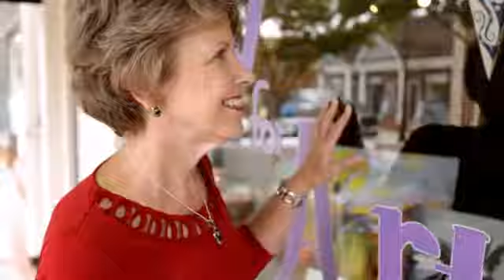Gwinnett Medical Center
This video was created for Gwinnett Medical Center to highlight their new Bariatric program.